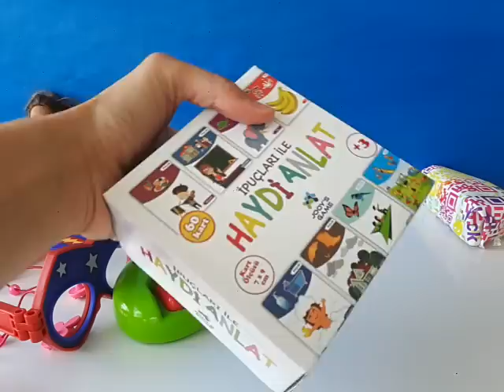Barbie Gelen Hediye Paketlerini Açıyor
Sorularimizin cevabı aşçı,fare,futboldu